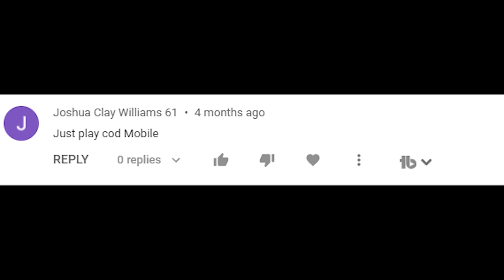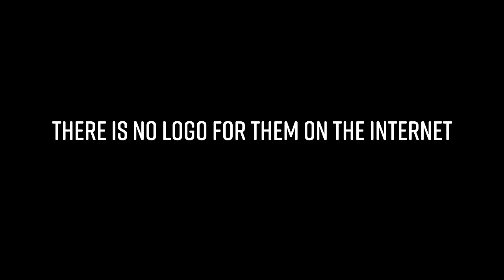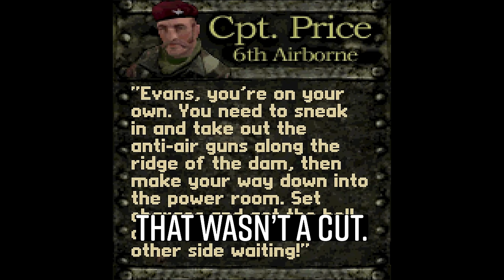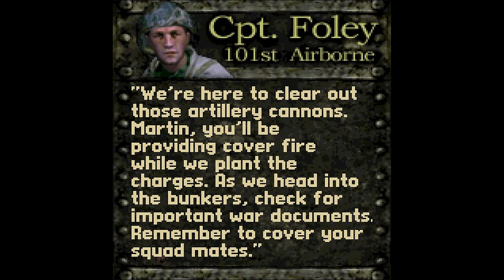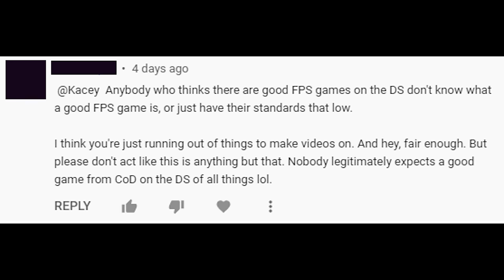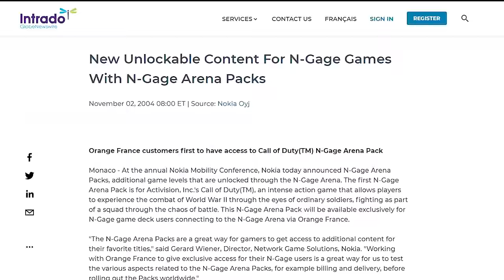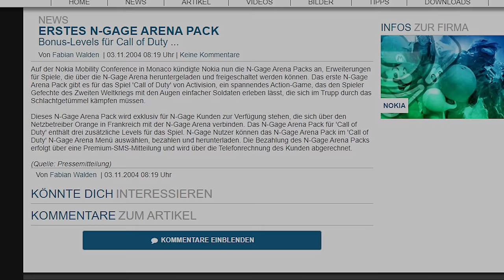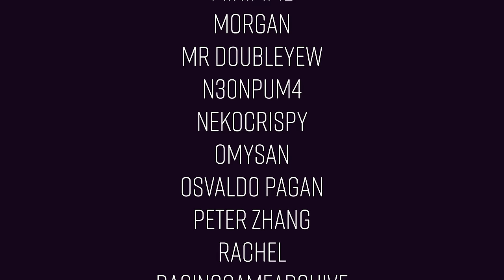Call of Duty's Nokia N-Gage Port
Long before Call of Duty Mobile... there was Call of Duty for the N-Gage.